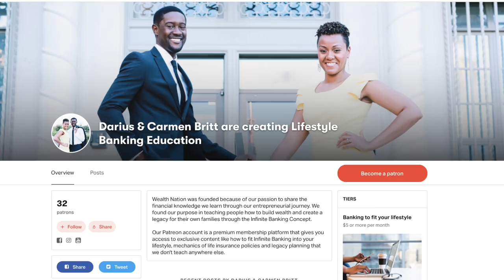Finance or Pay off a Mortgage Through Infinite Banking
Accelerate your home purchase or mortgage payoff with the Infinite Banking concept by utilizing policy loans against the cash value of your insurance, allowing you to finance your home independently from traditional banks.

Ways to Work with Us

About:
Are you looking to purchase a home or are you wanting to pay off your mortgage? Through the infinite banking concept, you can accelerate your mortgage by paying it off by using the cash value from your policy in the form of a policy loan. Additionally, if you are saving money you can deposit your savings into a policy and use a policy loan to finance your mortgage without needing to use a bank.